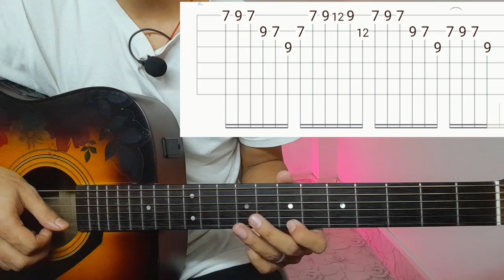Maya Ko Bato - Kta Haru | Guitar Lesson | Plucking & Chords | (With Solo)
Maya ko bato by @ktaharu134

Lyrics:

मायाको बाटो अप्ठेरो हुन्छ, बिस्तारै आउनू ल
प्रीतिको बोट काट्ने नै भए मैतिरै ढाल्नू ल
सम्झना आए केही गरी मेरो एक्लै रमाउनू ल
उड्यो हावामा
बग्यो बादलसँगै तिमीतिर मेरो मन
सुनसान छ पहाड
तिम्रै आवाज गुञ्जिन्छ
सुक्खा अनि उजाड
तर तिम्रै मायाको फूल फुलिदिन्छ
बिस्तारै आउनू ल
एक्लै रमाउनू ल
मैतिरै ढाल्नू ल
बिस्तारै आउनू ल

Just
Keep Supporting 🎸 ❤
Keep Playing 🎸